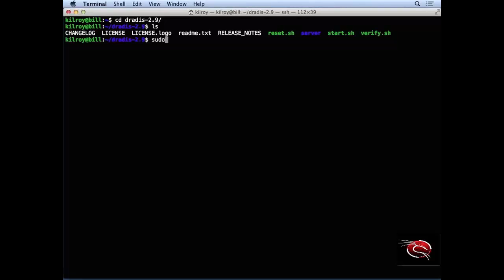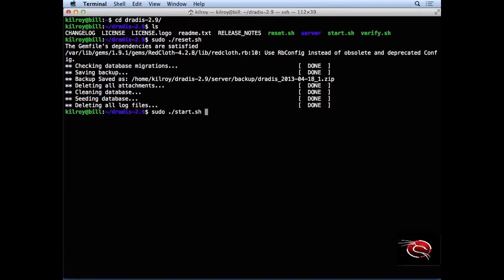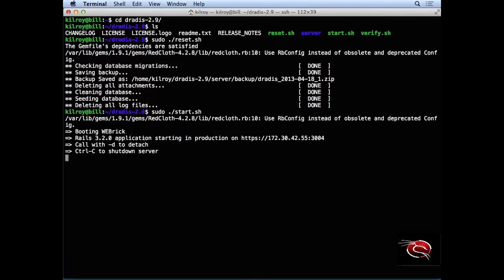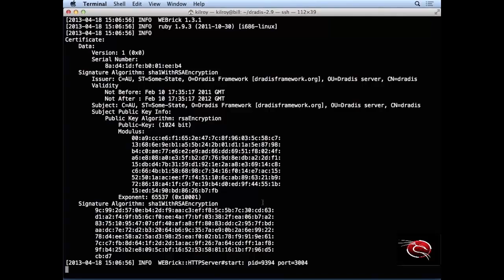Ethical Hacking and Penetration Testing Course 6 : Installing Dradis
Dradis Framework GuidesDradis Framework Guides: Installing Dradis
Download | Dradis Framework
Dradis Framework Guides
How to install dradis framework on ubuntu linux - Dradis Framework
How Install Dradis
Dradis | Penetration Testing Tools
Installing Ruby 1.9.3 and Dradis on BackTrack & Kali Linux
How to install the full Dradis framework in Windows 8.1 - Quora
Installing Dradis 2.0 on Backtrack 4.0 Beta - YouTube
Advanced Ethical Hacking Course (Installing Dradis)
Ethical Hacking 5 # Downloading / Installing Dradis-v2.9.0
Advanced ethical hacking vtc Part 2 002 Installing Dradis